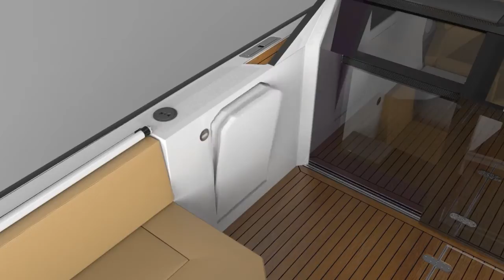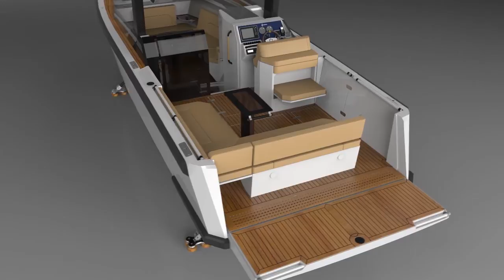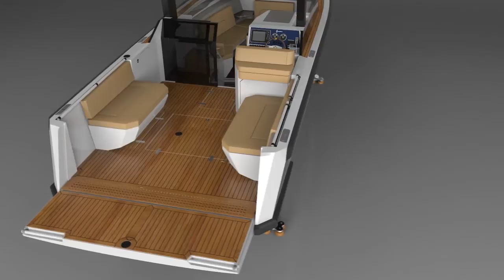10 0m Limousine tender concept for Xtenders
This concept is the result of my graduation project at the Delft University of Technology. Project was performed for the company Xtenders (Netherlands). Back then company designed and produced RIB (Rigid Inflatable Boats) tenders. Tenders are assistance boats for large superyachts.

Based on their unique V-shape of the existing RIB hull I designed a new type of tender to expand their portfolio.

After the market research, diving into the world of superyachting and multiple design iterations a new type of tender was born. It was meant to become a multi-purpose tender that could facilitate day-trips and leisure activities at the same time representing her Mothership during hospitality events and guest transfers.

It is now being engineered and built for one of the superyachts by Feadship. Delivery date Summer 2014.